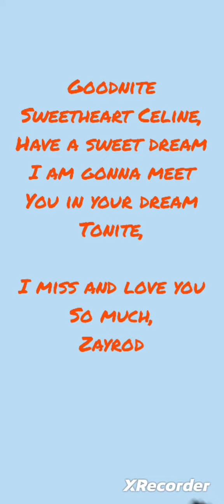(77thV)(When I Look At You),I am trying to imitate Celine Tam(Part 2),Zayrod